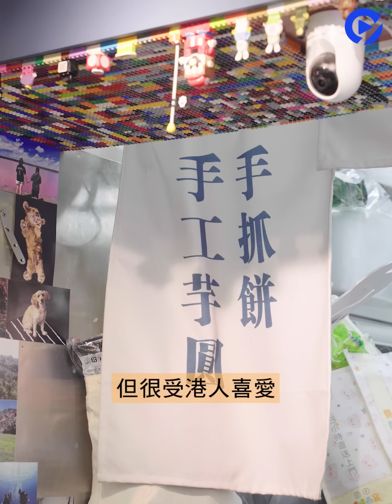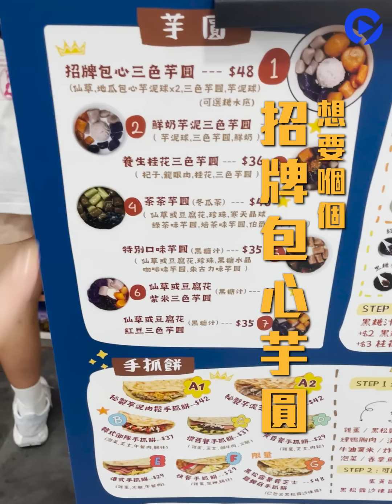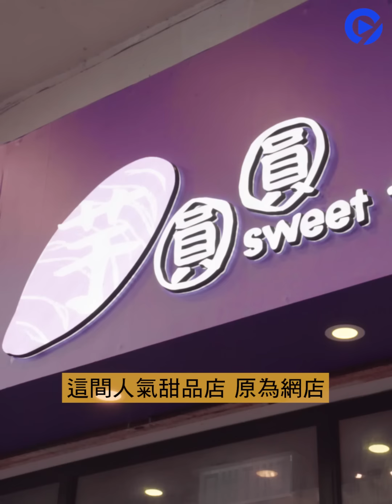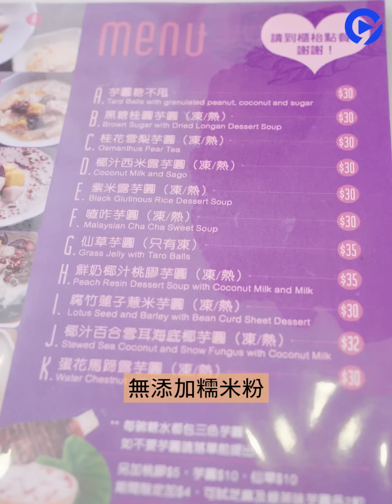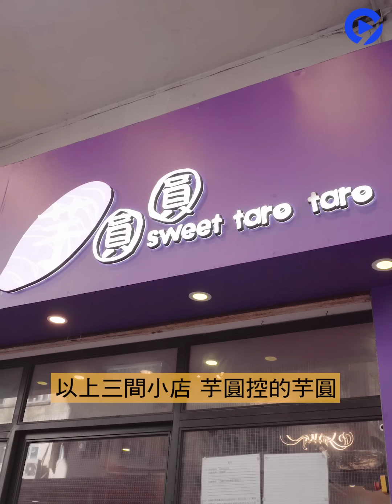【芋圓實試】煙韌控注意！一口炸芋圓外脆內Q彈 做糖不甩甜而不膩？ 包心芋圓足料爆餡勁滿足！｜01TV｜關注組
實試3間芋圓：芋圓控 vs 圓仔記 vs 芋圓圓

芋圓雖然係台灣小食，但就好受港人喜愛一，因為煙煙韌韌嘅口感，仲可以配搭唔同糖水，變化多端。今次01TV「FactCheck美食關注組」就根據網民推介，為大家實試3間人氣芋圓，邊間最煙韌、足料？想知結果就即刻點擊睇片！

00:00 煙韌控注意！人氣芋圓實試
00:18 芋圓控
01:21 圓仔記
02:51 芋圓圓
04:02 總評